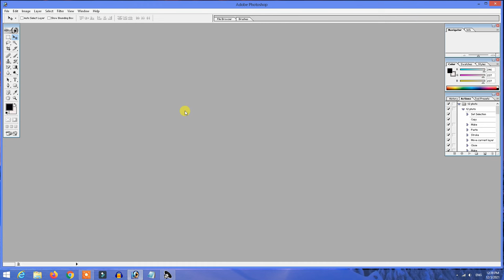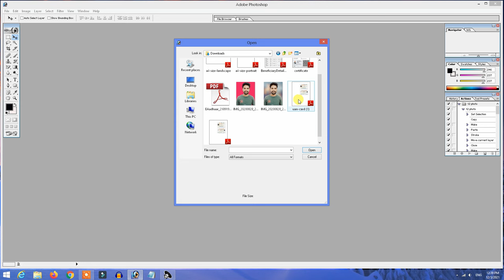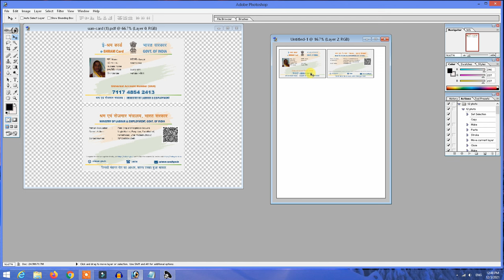How to make perfect size e-shram card | ID card size e-shram card | Eshram ko card size kaise banaye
हेलो दोस्तों आप सभी का हमारे इस चैनल पर स्वागत है हम आपको इस चैनल के माध्यम से बताने वाले ई-श्रम कार्ड को आधार कार्ड की साइज में कैसे बनाया जाता है